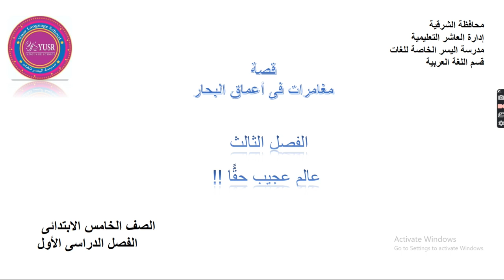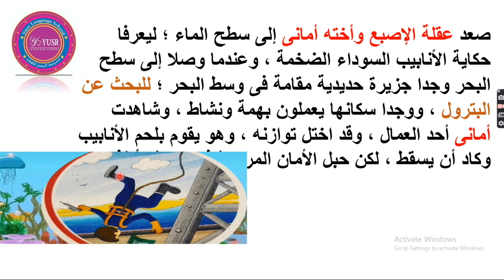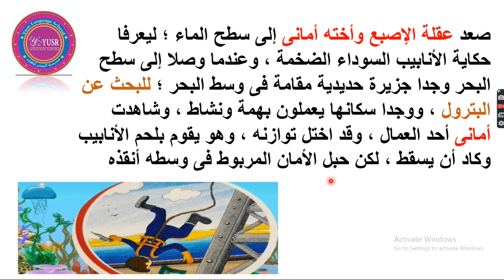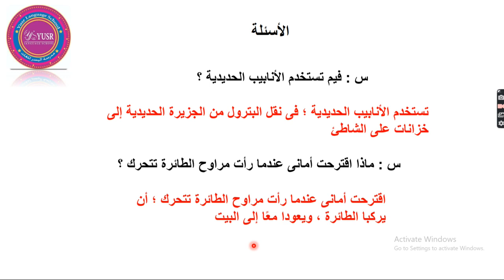الصف الخامس الابتدائي - اللغة العربية ( قصة مغامرات في أعماق البحار ) - الترم الأول